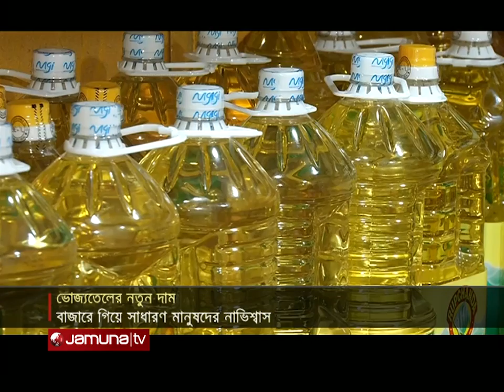বিজনেস টুডে | Business Today | 11.30 AM | 08 September 2021